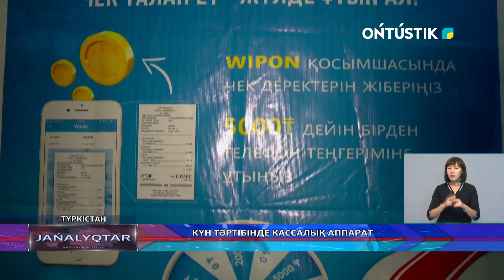КҮН ТӘРТІБІНДЕ КАССАЛЫҚ АППАРАТ